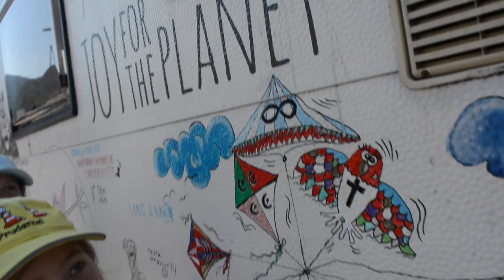Joy for the Planet/Suisse: Rencontre avec le Bel Hubert et la famille Cavin dans le Jura bernois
Une lectrice m’a contactée en me disant ceci. « Passez nous voir, ici on plante des graines de bonheur » ! Alors j’ai voulu en savoir plus et j’ai débarqué à Saules, près de Reconvilier à l’ancien moulin du village, chez la famille Cavin. Je suis accueillie à bras ouverts par cette tribu de 4 personnes dont deux enfants, Tiluna et Silas, tout droit sorti des contes et légendes de la Table Ronde. C’est grâce à eux aussi que j’ai rencontré Le Bel Hubert qui semble-t-il est déjà connu dans la région. La famille louent leur immense espace enchanté pour toutes sortes d’ activités,  dog dancing, théâtres de marionnettes, fêtes d’anniversaire et autres ateliers de révélations de talents.